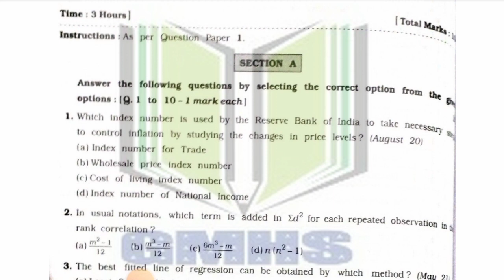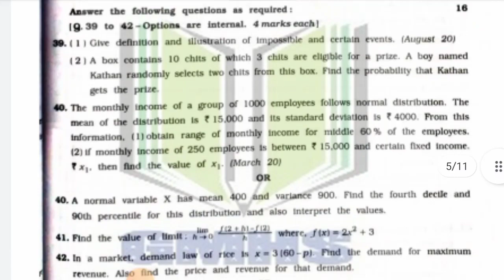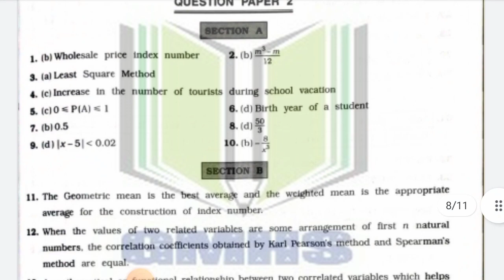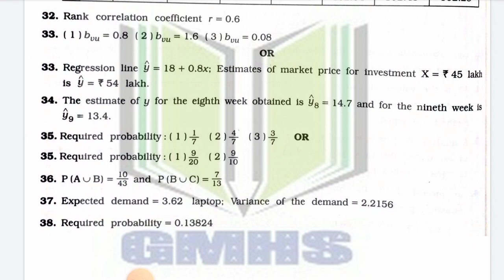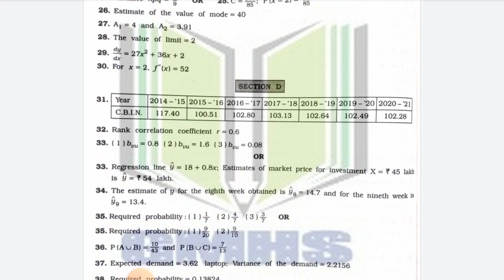Gala assignment 2023 | English medium | 12th commerce | statistics paper 2 | paper solution | gseb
Message here :-